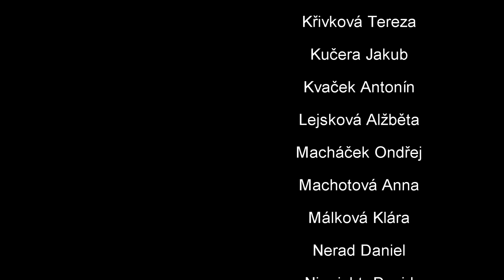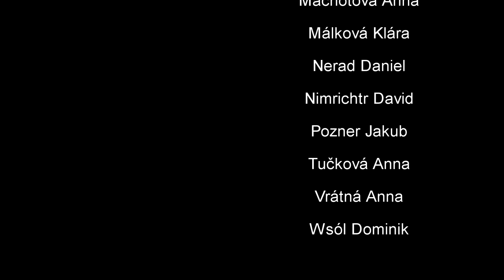Trojská válka divadelní představení